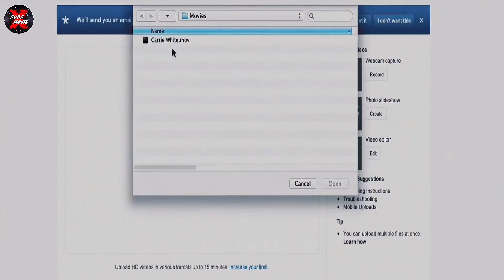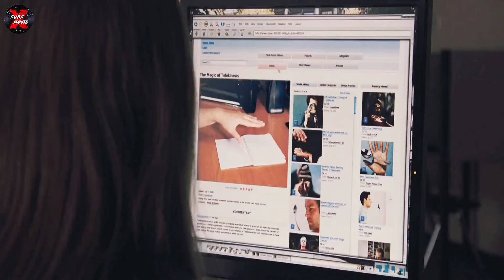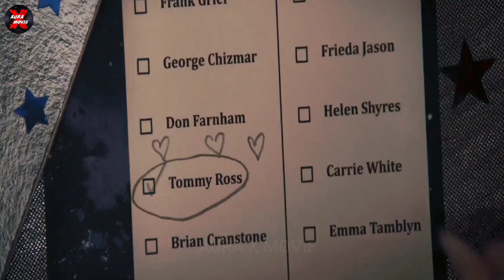Semua Akan Hancur dan Rata Dengan Tanah Jika Berani Menggangu Gadis ini _ alur cerita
Selamat datang kembali di channel alur cerita film..AURA X MOVIE
Bagaimana kabarnya...
Saya berharap semua dalam keadaan baik baik saja

Kembali saya mereview sebuah film yang berkisah tentang seorang gadis pemalu dan lugu memiliki kemampuan telekinesis yang sangat mencengangkan..

Bagaimana kelanjutan kisahnya
Ok..tanpa berlama lama
Langsung saja kita menuju alur cerita filmnya..